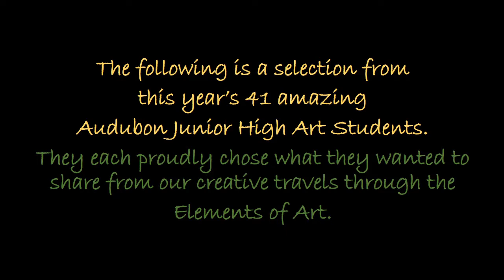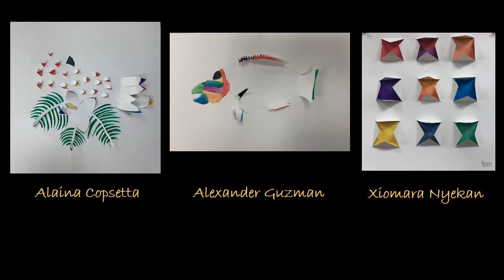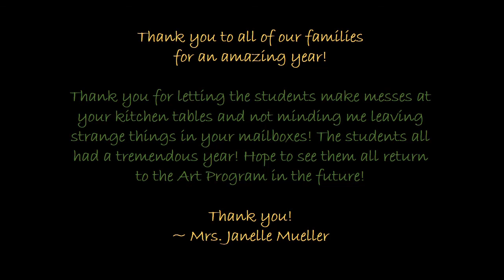Audubon Junior High School Art Show 2021